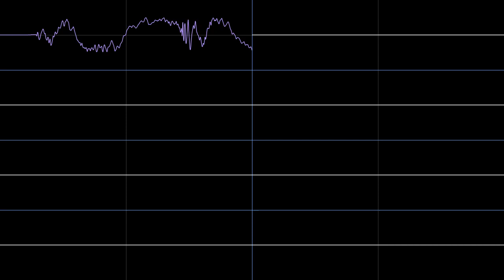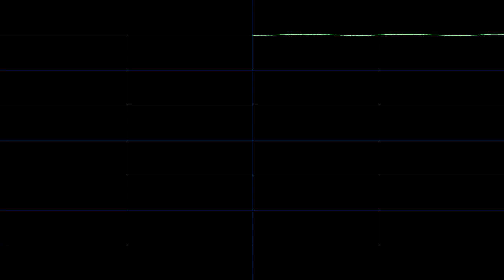Planet Wisp Act 2 [Isolated Guitars and Percussion] Sonic Colors DS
I never really have shown y'all how awesome the guitars are in Sonic Colors DS. Lets fix that.

This is a series where I go back through some of my soundfont covers, or other tunes I have looked at in the past and isolating some of the lesser heard and more interesting parts of the tunes.